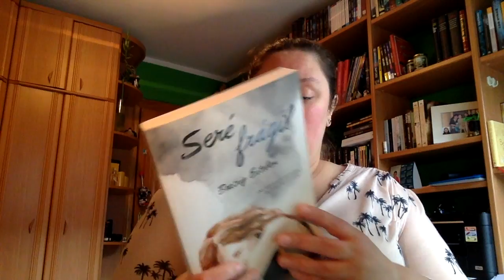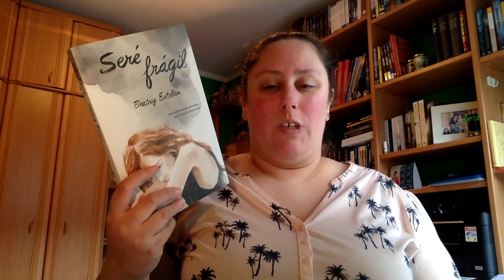Review Sere Frágil de Beatriz Esteban